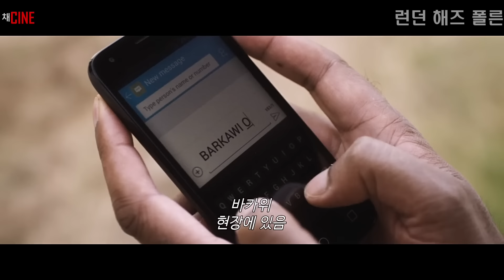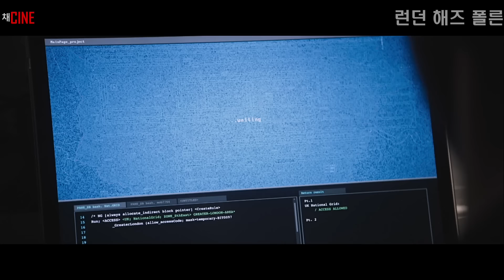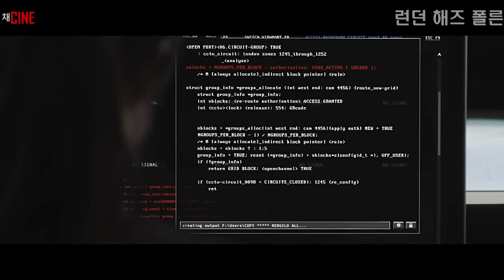(결말포함) 무장한 100명의 범죄 조직을 혼자서 쓸어버리는 전직 최정예 특수요원 (영화리뷰)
@본 영상은 스포일러와 결말이 포함 되어있습니다

영상을 잼있게 보셨다면 구독 / 좋아요 / 댓글 부탁드려요!

더 좋은 영상과 편집으로 보답하고 노력하는 채씨네가 되겠습니다 감사합니다^^